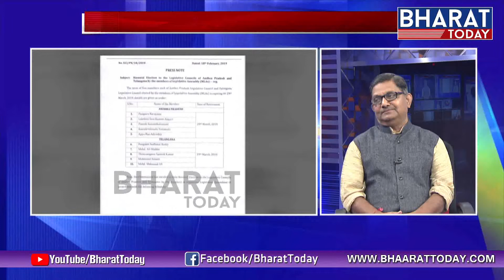Clear Analysis On Pulwama criticize Mastermind Demise | Raka Sudhakar | Bharat Today